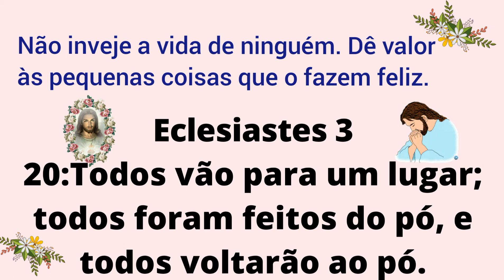CASTANHAS ASSADAS E SOPA DE LEGUMES NO MONSIEUR CUISINE CONNECT.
CASTANHAS ASSADAS É SOPA DE LEGUMES NO MONSIEUR CUISINE CONNECT.

Olá. Sejam bem vindos ao nosso canal: Maria e Betão.

Como é Dia de São Martinho não podia deixar de experimentar castanhas assadas no robô de cozinha (MONSIEUR CUISINE CONNECT).

No final de todos os meus vídeos deixo vos sempre uma mensagem.

Espero que gostem e até breve 😘